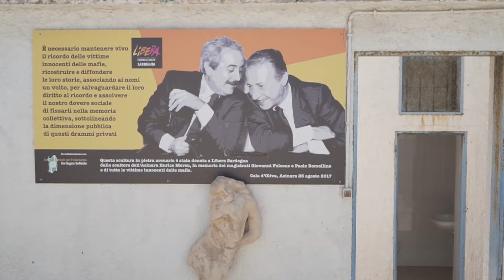The Photo Solstice #2: Giorno 2